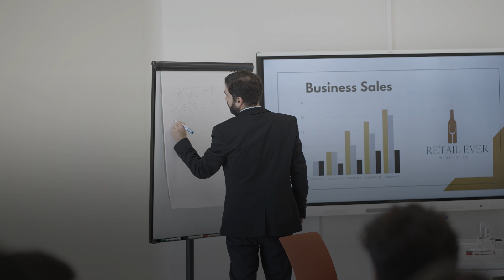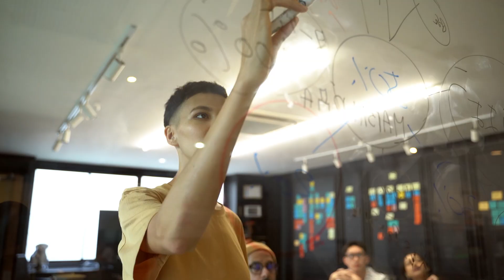Razões para especializar-se em Mestrado Marketing e Tecnologia | IPAM Porto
Primeiro mestrado em Portugal com duração de um ano que combina uma abordagem tech-driven ao marketing, para alavancar o potencial das tecnologias nos negócios.